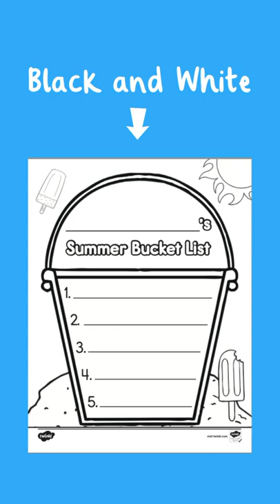Summer Bucket List